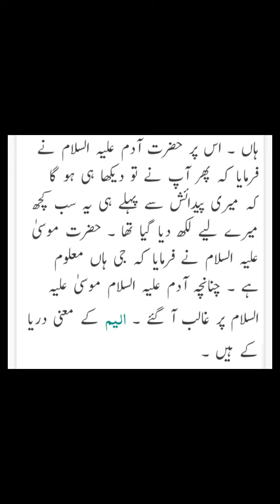Logoon ko pareshani me kio dala لوگوں کو پریشانی میں ڈالا II Best Hadith Sahih Bukhari